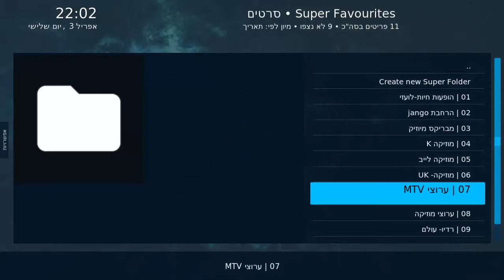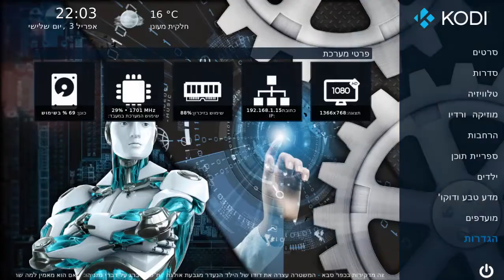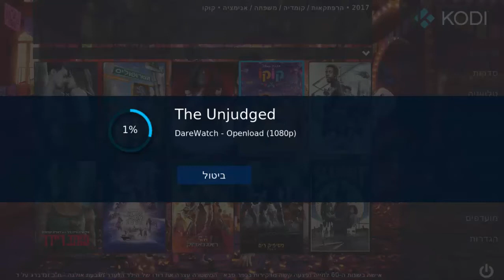Chameleon Tv Project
Cahmeleon Titan [Senyor] Skin Hebrew Build